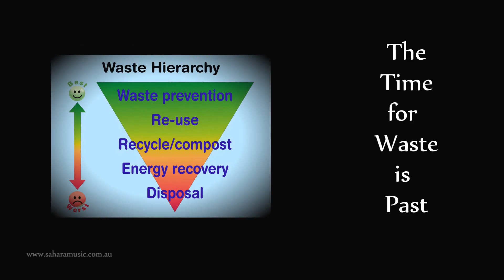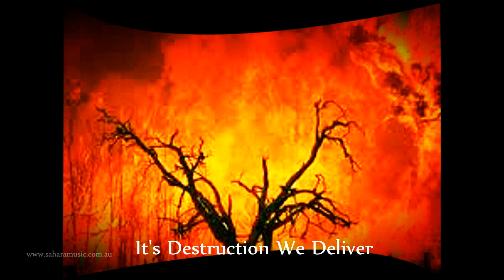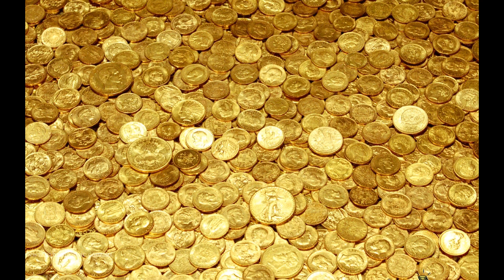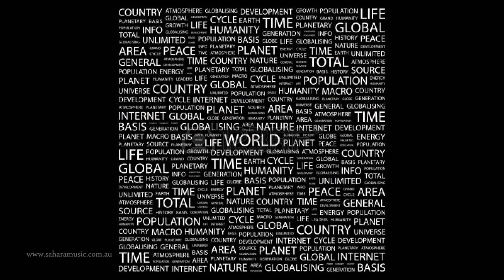Sahara CyberStars 'Only This World' D & T Long©Sahara Music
Sahara CyberStars 'Only This World'

"The future's not ours to borrow
The price too high to pay"

Trish Long: Vocals, Saxes & Sequencing
Dave Long: Vocals, Guitars, Keyboard & Sequencing

Written, Arranged, Performed, Produced & Engineered by
Dave Long & Trish Long

CD cover photo by David Scaletti
Artwork by Trish & Dave Long
Video produced by Dave & Trish Long 'Sahara Music'

'Only This World' composed Feb 2010 © 2014 D&T Long Sahara Music

All recordings (P) 2012 & 2013 D&T Long Sahara Music
All compositions © 2021 D&T Long Sahara Music

 iTunes, Amazon,